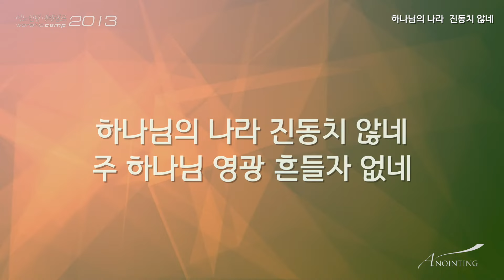16.하나님의 나라 진동치 않네 (Official Lyrics) | 어노인팅예배캠프2013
예배인도_전은주

16.하나님의 나라 진동치 않네  (Official Lyrics)

CREDITS
뮤직디렉터_ 한상도 정성권
예배인도_ 최요한 소병찬 박성식 강동균 전은주

연주 및 편곡_한상도 이정환(베이스) 서광석 박승규(드럼)
류정원 서진실(건반) 정성권 최정현(일렉 & 어쿠스틱 기타)
채푸른 윤영미(신디사이저) 서인석 박기범(퍼커션 프로그래밍)
싱어_ 정경은 조아라 조민희 박계리 이다래 최혜진 연선희 현효섭 박대신 오상호

라이브 녹음 at 어노인팅 예배캠프 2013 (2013/01/30 – 2013/02/01)
라이브음향시스템_ 레드사운드(김승호, 김효진, 정현섭, 최동주)

ENGINEERS
라이브엔지니어_ 양재혁
라이브어시스턴트엔지니어_ 김효진 박유만 이태진
라이브녹음엔지니어_ 김영무
더빙녹음엔지니어_ 김영무 박기범 서인석
믹싱/마스터링엔지니어_ 김대우 Daewoo Kim at Studio78, Nashville(studio78nashville.com)

DVD
카메라오퍼레이터_ 박성식 김두남 정준 구성모 오화영
스크린프리젠테이션_ 오상호 전은주 이다래
홍보영상편집_ 박성식

ART & DESIGN
무대이미지디자인_ 김명환
사진촬영_ 서다운 오화영 안영재
자켓디자인_ 노이스

STAFF
예배캠프 총괄책임_ 김승빈
실무 스태프_ 박상찬 박근범 김효정 김한나
발렌티어 스태프_ 박유만 이기영 박민 권미현 박종일 이대훈 최주혁 이재록 오창훈 주원탁 이소영 박초롱 이자영 김슬기 김은국 박상빈 한규진, 한연수, 최예진

● 어노인팅 악보/MR/음반 판매: anointingmusic.com (온라인샵)
● 어노인팅 미니스트리 anointing.co.kr
● SNS
매주 목요일 7:30PM ㅣ 신수동성결교회(6호선 광흥창역 4번 출구)